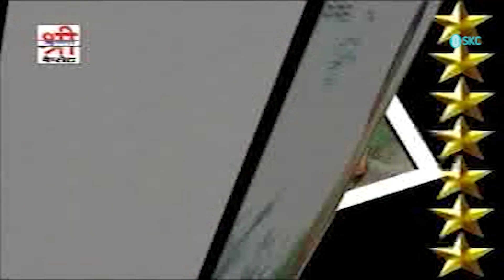राजस्थान का पसंदीदा विवाह गीत | बनड़ी नये ज़माने की | Arjun Rao, Kushal Barath | Rajasthani Vivah Song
Song : Banadi Naye Jamane Ki
Album : Banadi Naye Jamane Ki
Singer : Arjun Rao, Kushal Barath, Navratan Rawal
Producer : Tarun Kumar Hassani
Director : Sajjan Singh Gehlot
Editing : Bharti Electronics Shiphouse Jodhpur
Recording : Sundha Studio, Jodhpur
Music Label : Shri Krishna Cassettes
Category : Album
Sub Category : Vivah Song
DIGITAL PARTNER : RDC MEDIA PVT.LTD.